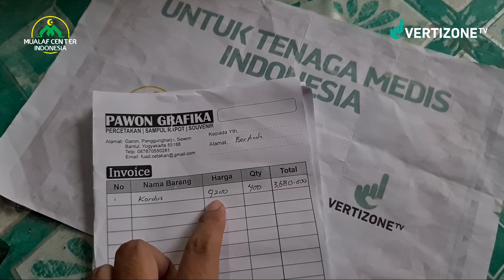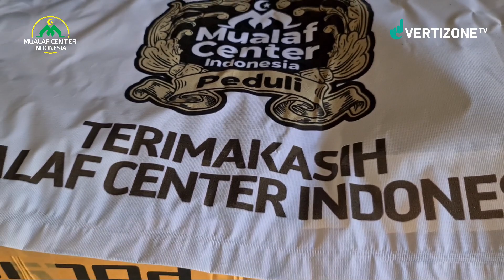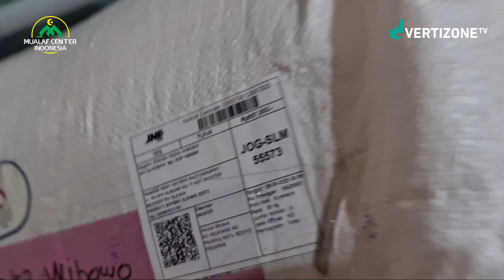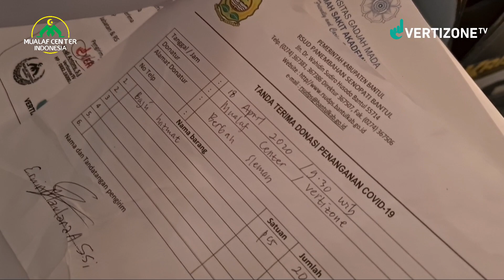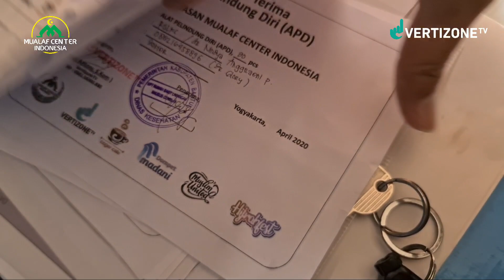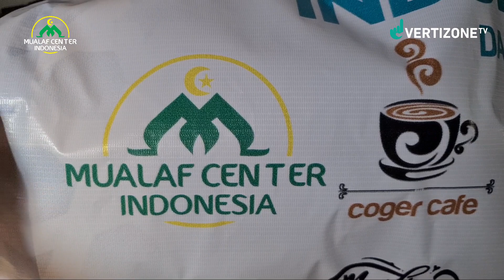Pemulung amal bagian kedua, dalam packing dan laporan pembagian APD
Masih berikhtiar sebar APD dan face-shield  gratis untuk saudara kita di garda depan.  kami hanyalah pemulung amal mohon maaf atas keterbatasan kami yang belum bisa maksimal memberikan pelayanan yang terbaik.